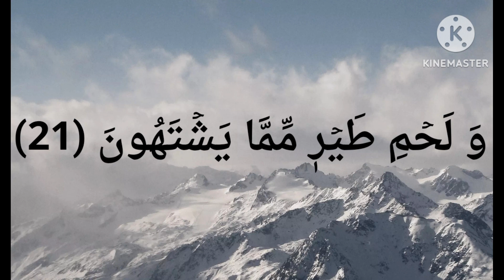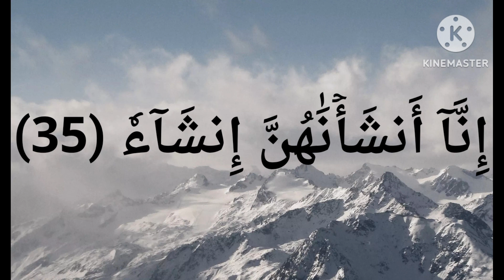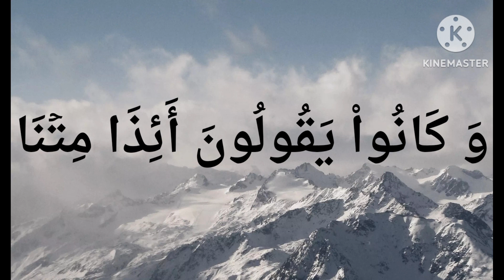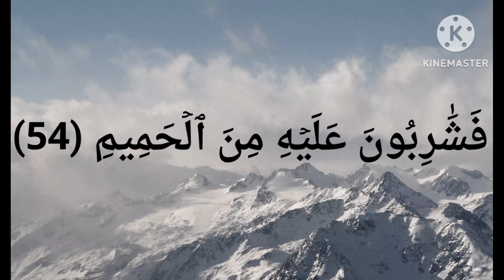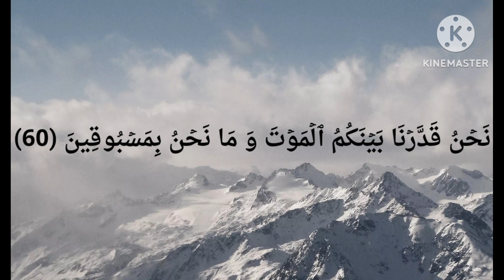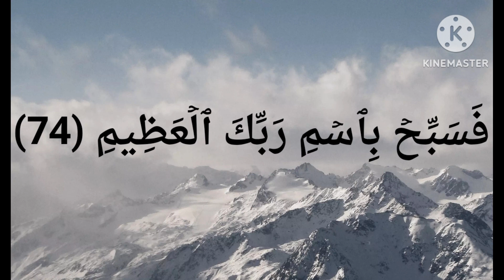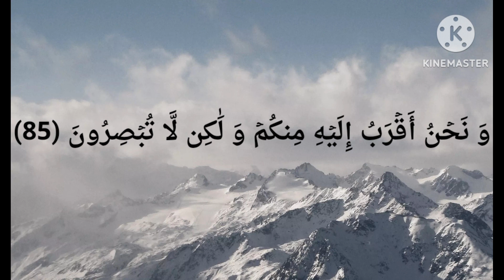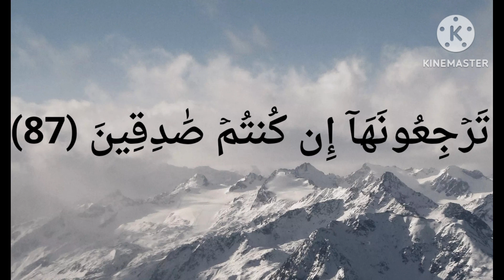سورة الواقعة ... لَيۡسَ لِوَقۡعَتِهَا كَاذِبَةٌ (2)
إِذَا وَقَعَتِ ٱلۡوَاقِعَةُ (1) لَيۡسَ لِوَقۡعَتِهَا كَاذِبَةٌ (2) خَافِضَةٞ رَّافِعَةٌ (3) إِذَا رُجَّتِ ٱلۡأَرۡضُ رَجّٗا (4) وَبُسَّتِ ٱلۡجِبَالُ بَسّٗا (5) فَكَانَتۡ هَبَآءٗ مُّنۢبَثّٗا (6) وَكُنتُمۡ أَزۡوَٰجٗا ثَلَٰثَةٗ (7) فَأَصۡحَٰبُ ٱلۡمَيۡمَنَةِ مَآ أَصۡحَٰبُ ٱلۡمَيۡمَنَةِ (8) وَأَصۡحَٰبُ ٱلۡمَشۡـَٔمَةِ مَآ أَصۡحَٰبُ ٱلۡمَشۡـَٔمَةِ (9) وَٱلسَّٰبِقُونَ ٱلسَّٰبِقُونَ (10) أُوْلَٰٓئِكَ ٱلۡمُقَرَّبُونَ (11) فِي جَنَّٰتِ ٱلنَّعِيمِ (12) ثُلَّةٞ مِّنَ ٱلۡأَوَّلِينَ (13) وَقَلِيلٞ مِّنَ ٱلۡأٓخِرِينَ (14) عَلَىٰ سُرُرٖ مَّوۡضُونَةٖ (15) مُّتَّكِـِٔينَ عَلَيۡهَا مُتَقَٰبِلِينَ (16) يَطُوفُ عَلَيۡهِمۡ وِلۡدَٰنٞ مُّخَلَّدُونَ (17) بِأَكۡوَابٖ وَأَبَارِيقَ وَكَأۡسٖ مِّن مَّعِينٖ (18) لَّا يُصَدَّعُونَ عَنۡهَا وَلَا يُنزِفُونَ (19) وَفَٰكِهَةٖ مِّمَّا يَتَخَيَّرُونَ (20) وَلَحۡمِ طَيۡرٖ مِّمَّا يَشۡتَهُونَ (21) وَحُورٌ عِينٞ (22) كَأَمۡثَٰلِ ٱللُّؤۡلُوِٕ ٱلۡمَكۡنُونِ (23) جَزَآءَۢ بِمَا كَانُواْ يَعۡمَلُونَ (24) لَا يَسۡمَعُونَ فِيهَا لَغۡوٗا وَلَا تَأۡثِيمًا (25) إِلَّا قِيلٗا سَلَٰمٗا سَلَٰمٗا (26) وَأَصۡحَٰبُ ٱلۡيَمِينِ مَآ أَصۡحَٰبُ ٱلۡيَمِينِ (27) فِي سِدۡرٖ مَّخۡضُودٖ (28) وَطَلۡحٖ مَّنضُودٖ (29) وَظِلّٖ مَّمۡدُودٖ (30) وَمَآءٖ مَّسۡكُوبٖ (31) وَفَٰكِهَةٖ كَثِيرَةٖ (32) لَّا مَقۡطُوعَةٖ وَلَا مَمۡنُوعَةٖ (33) وَفُرُشٖ مَّرۡفُوعَةٍ (34) إِنَّآ أَنشَأۡنَٰهُنَّ إِنشَآءٗ (35) فَجَعَلۡنَٰهُنَّ أَبۡكَارًا (36) عُرُبًا أَتۡرَابٗا (37) لِّأَصۡحَٰبِ ٱلۡيَمِينِ (38) ثُلَّةٞ مِّنَ ٱلۡأَوَّلِينَ (39) وَثُلَّةٞ مِّنَ ٱلۡأٓخِرِينَ (40) وَأَصۡحَٰبُ ٱلشِّمَالِ مَآ أَصۡحَٰبُ ٱلشِّمَالِ (41) فِي سَمُومٖ وَحَمِيمٖ (42) وَظِلّٖ مِّن يَحۡمُومٖ (43) لَّا بَارِدٖ وَلَا كَرِيمٍ (44) إِنَّهُمۡ كَانُواْ قَبۡلَ ذَٰلِكَ مُتۡرَفِينَ (45) وَكَانُواْ يُصِرُّونَ عَلَى ٱلۡحِنثِ ٱلۡعَظِيمِ (46) وَكَانُواْ يَقُولُونَ أَئِذَا مِتۡنَا وَكُنَّا تُرَابٗا وَعِظَٰمًا أَءِنَّا لَمَبۡعُوثُونَ (47) أَوَ ءَابَآؤُنَا ٱلۡأَوَّلُونَ (48) قُلۡ إِنَّ ٱلۡأَوَّلِينَ وَٱلۡأٓخِرِينَ (49) لَمَجۡمُوعُونَ إِلَىٰ مِيقَٰتِ يَوۡمٖ مَّعۡلُومٖ (50) ثُمَّ إِنَّكُمۡ أَيُّهَا ٱلضَّآلُّونَ ٱلۡمُكَذِّبُونَ (51) لَأٓكِلُونَ مِن شَجَرٖ مِّن زَقُّومٖ (52) فَمَالِـُٔونَ مِنۡهَا ٱلۡبُطُونَ (53) فَشَٰرِبُونَ عَلَيۡهِ مِنَ ٱلۡحَمِيمِ (54) فَشَٰرِبُونَ شُرۡبَ ٱلۡهِيمِ (55) هَٰذَا نُزُلُهُمۡ يَوۡمَ ٱلدِّينِ (56) نَحۡنُ خَلَقۡنَٰكُمۡ فَلَوۡلَا تُصَدِّقُونَ (57) أَفَرَءَيۡتُم مَّا تُمۡنُونَ (58) ءَأَنتُمۡ تَخۡلُقُونَهُۥٓ أَمۡ نَحۡنُ ٱلۡخَٰلِقُونَ (59) نَحۡنُ قَدَّرۡنَا بَيۡنَكُمُ ٱلۡمَوۡتَ وَمَا نَحۡنُ بِمَسۡبُوقِينَ (60) عَلَىٰٓ أَن نُّبَدِّلَ أَمۡثَٰلَكُمۡ وَنُنشِئَكُمۡ فِي مَا لَا تَعۡلَمُونَ (61) وَلَقَدۡ عَلِمۡتُمُ ٱلنَّشۡأَةَ ٱلۡأُولَىٰ فَلَوۡلَا تَذَكَّرُونَ (62) أَفَرَءَيۡتُم مَّا تَحۡرُثُونَ (63) ءَأَنتُمۡ تَزۡرَعُونَهُۥٓ أَمۡ نَحۡنُ ٱلزَّٰرِعُونَ (64) لَوۡ نَشَآءُ لَجَعَلۡنَٰهُ حُطَٰمٗا فَظَلۡتُمۡ تَفَكَّهُونَ (65) إِنَّا لَمُغۡرَمُونَ (66) بَلۡ نَحۡنُ مَحۡرُومُونَ (67) أَفَرَءَيۡتُمُ ٱلۡمَآءَ ٱلَّذِي تَشۡرَبُونَ (68) ءَأَنتُمۡ أَنزَلۡتُمُوهُ مِنَ ٱلۡمُزۡنِ أَمۡ نَحۡنُ ٱلۡمُنزِلُونَ (69) لَوۡ نَشَآءُ جَعَلۡنَٰهُ أُجَاجٗا فَلَوۡلَا تَشۡكُرُونَ (70) أَفَرَءَيۡتُمُ ٱلنَّارَ ٱلَّتِي تُورُونَ (71) ءَأَنتُمۡ أَنشَأۡتُمۡ شَجَرَتَهَآ أَمۡ نَحۡنُ ٱلۡمُنشِـُٔونَ (72) نَحۡنُ جَعَلۡنَٰهَا تَذۡكِرَةٗ وَمَتَٰعٗا لِّلۡمُقۡوِينَ (73) فَسَبِّحۡ بِٱسۡمِ رَبِّكَ ٱلۡعَظِيمِ (74) ۞فَلَآ أُقۡسِمُ بِمَوَٰقِعِ ٱلنُّجُومِ (75) وَإِنَّهُۥ لَقَسَمٞ لَّوۡ تَعۡلَمُونَ عَظِيمٌ (76) إِنَّهُۥ لَقُرۡءَانٞ كَرِيمٞ (77) فِي كِتَٰبٖ مَّكۡنُونٖ (78) لَّا يَمَسُّهُۥٓ إِلَّا ٱلۡمُطَهَّرُونَ (79) تَنزِيلٞ مِّن رَّبِّ ٱلۡعَٰلَمِينَ (80) أَفَبِهَٰذَا ٱلۡحَدِيثِ أَنتُم مُّدۡهِنُونَ (81) وَتَجۡعَلُونَ رِزۡقَكُمۡ أَنَّكُمۡ تُكَذِّبُونَ (82) فَلَوۡلَآ إِذَا بَلَغَتِ ٱلۡحُلۡقُومَ (83) وَأَنتُمۡ حِينَئِذٖ تَنظُرُونَ (84) وَنَحۡنُ أَقۡرَبُ إِلَيۡهِ مِنكُمۡ وَلَٰكِن لَّا تُبۡصِرُونَ (85) فَلَوۡلَآ إِن كُنتُمۡ غَيۡرَ مَدِينِينَ (86) تَرۡجِعُونَهَآ إِن كُنتُمۡ صَٰدِقِينَ (87) فَأَمَّآ إِن كَانَ مِنَ ٱلۡمُقَرَّبِينَ (88) فَرَوۡحٞ وَرَيۡحَانٞ وَجَنَّتُ نَعِيمٖ (89) وَأَمَّآ إِن كَانَ مِنۡ أَصۡحَٰبِ ٱلۡيَمِينِ (90) فَسَلَٰمٞ لَّكَ مِنۡ أَصۡحَٰبِ ٱلۡيَمِينِ (91) وَأَمَّآ إِن كَانَ مِنَ ٱلۡمُكَذِّبِينَ ٱلضَّآلِّينَ (92) فَنُزُلٞ مِّنۡ حَمِيمٖ (93) وَتَصۡلِيَةُ جَحِيمٍ (94) إِنَّ هَٰذَا لَهُوَ حَقُّ ٱلۡيَقِينِ (95) فَسَبِّحۡ بِٱسۡمِ رَبِّكَ ٱلۡعَظِيمِ (96)